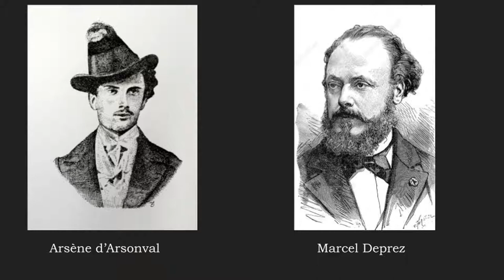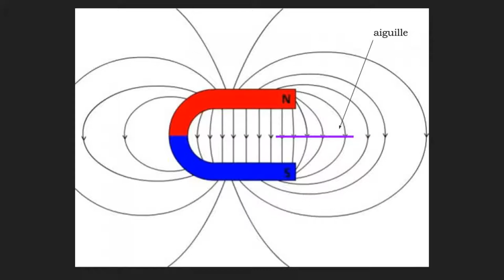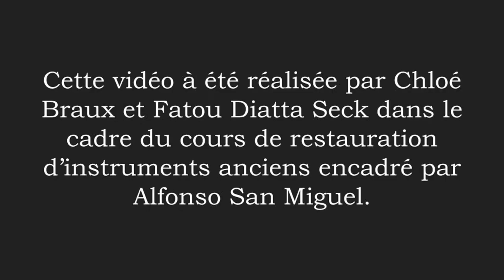Galvanomètre de Deprez d'Arsonval 2 - Description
rojet d'augmentation des instruments de la collection d'Instruments de Physique du Département de Physique de l'Université Claude Bernard Lyon 1 (UCBL).
Projet réalisé en 2022 par des étudiants du Mater 1 de Physique de l'UCBL avec le soutien de la Société Française de Physique. Etudiants impliqués: Chloé BRAUX et Fatou Diatta SECK.
Projet coordonné par: Françoise LANGLOIS et Alfonso SAN-MIGUEL.